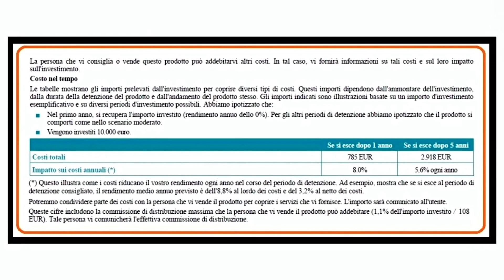Come evitare di perdere il controllo dei tuoi costi: Consigli Efficaci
⚠️ATTENZIONE⚠️
Ci scusiamo per i problemi tecnici nell'acquisto dei check-up finanziari. Per rimediare, prolunghiamo l'offerta del 50% fino a DOMENICA 24 settembre! Non perdere questa opportunità su

Ti sei perso il nostro webinar del 13 Settembre GUADAGNA, INVESTI, PROSPERA?💰
Scopri come la tua mente influisce sulle tue decisioni finanziarie.

Vuoi entrare a far parte del team di PIANO FINANZIARIO?👇🏻

📽In questo video parliamo della situazione di quando una persona non ha sotto controllo i costi, e argomentiamo il problema che si va a creare.

📽 Vuoi guardare la puntata intera del nuovo Podcast "THE GP SHOW" ?

Vuoi scoprire di più sui nostri servizi o vuoi farci una domanda?